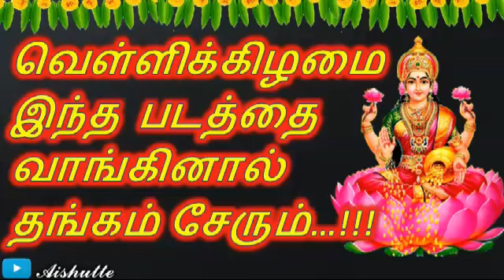வெள்ளிக்கிழமை இந்த படத்தை வாங்கினால் தங்கம் சேரும்|Buy this on friday|Aishutte